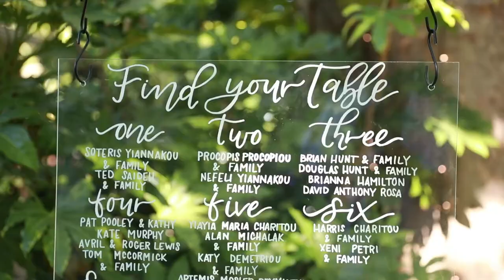Chris + Maria @ Brownstone Gardens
This was a beautiful and inspiring day that we were happy to capture. We always like going outside of our comfort zones and working at new venues. Congrats to Chris & Maria!

Venue: Brownstone Gardens in Oakley, CA

Are you engaged and looking for a videographer? Visit kurtelavideo.com